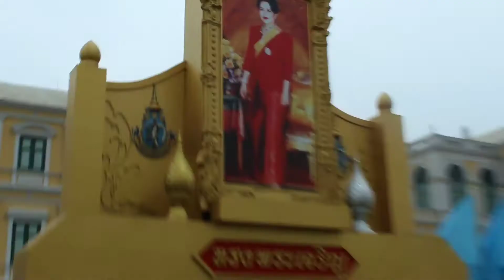Bangkok Vlog Part 2 | Mini Getaway | The Unstables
Hey folks!!

So hope all of you found the first part of Bangkok entertaining and informative. This is just an addition to it.

-Signing off
The Unstables